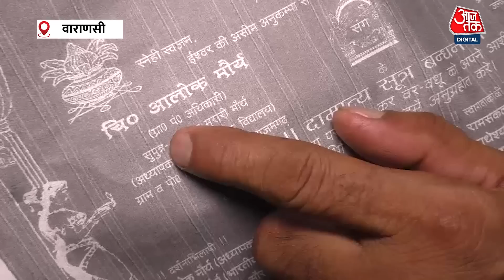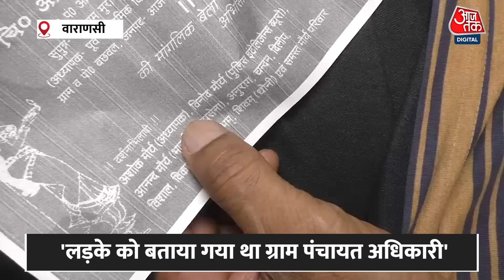SDM Jyoti Maurya के पिता ने Aaj Tak से की बात, कहा- शादी में हमसे झूठ बोला गया था | Varanasi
यूपी के बरेली की SDM ज्योति मौर्य और उनके पति आलोक मौर्य के बीच चल रहा तलाक का विवाद अब देश में चर्चा में चर्चा का विषय बन गया है. ज्योति और आलोक ने एक-दूसरे पर कई तरह के आरोप लगाए हैं. ज्योति के पति आलोक एक सफाईकर्मी हैं और उनका आरोप है कि उन्होंने ज्योति को PCS बनने में साथ दिया और उसकी तैयारी और पढ़ाई का समर्थन भी करते रहे, लेकिन SDM बन जाने के बाद ज्योति का संबंध दूसरे एक अधिकारी से हो गया और उन्होंने ज्योति को रंगे हाथ भी पकड़ा था.